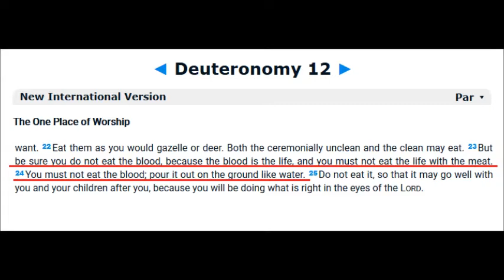Loonatics Unleashed: Deuce Dethrones Optimatus